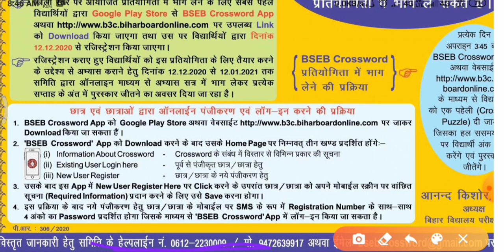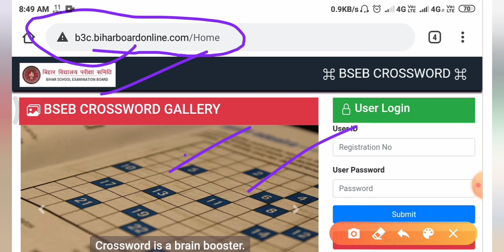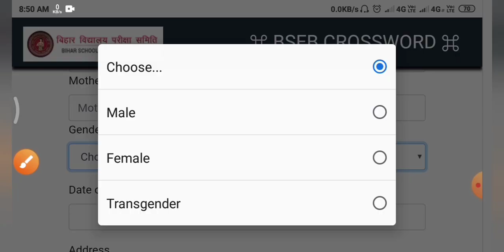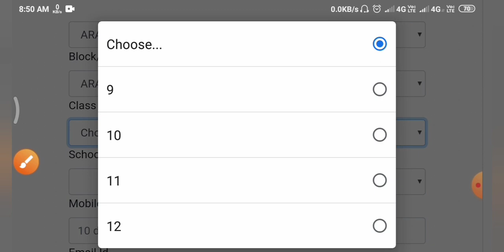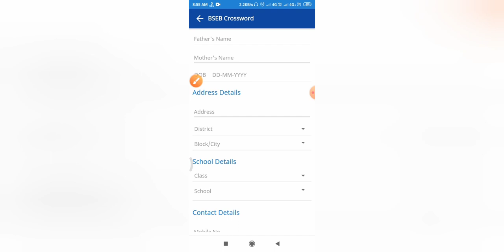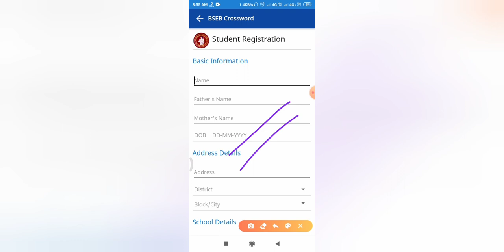बिहार बोर्ड क्रॉसवर्ड कम्पटिशन रजिस्ट्रेशन कैसे करे। Bihar Crossword competition registration 2021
बिहार बोर्ड क्रॉसवर्ड कम्पटिशन रजिस्ट्रेशन कैसे करे।
Bihar Crossword competition registration 2021